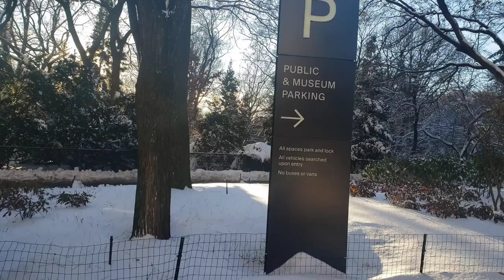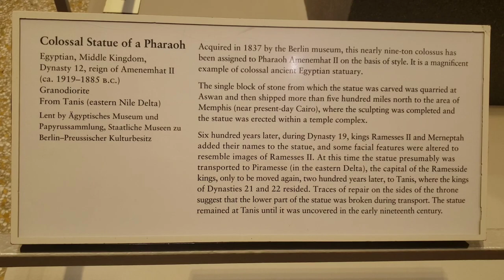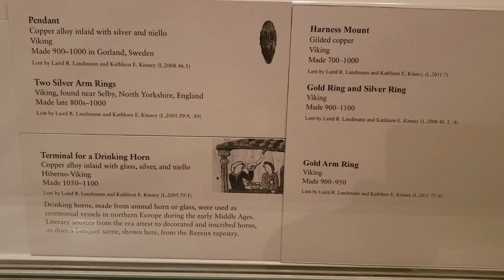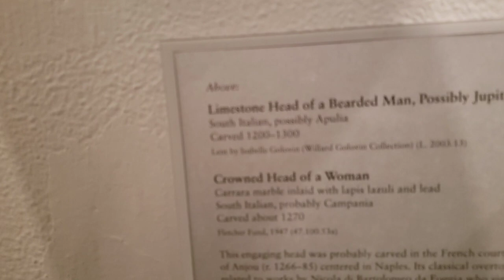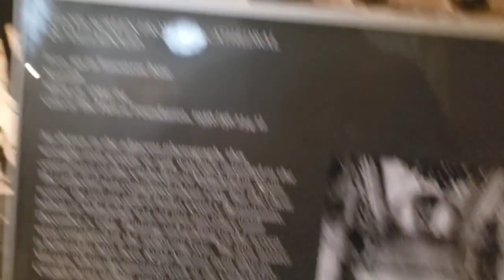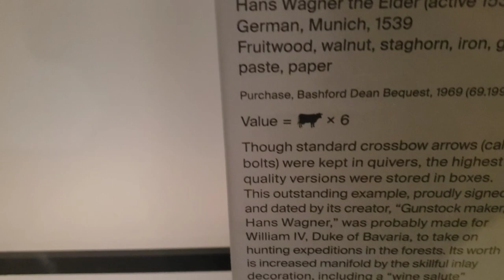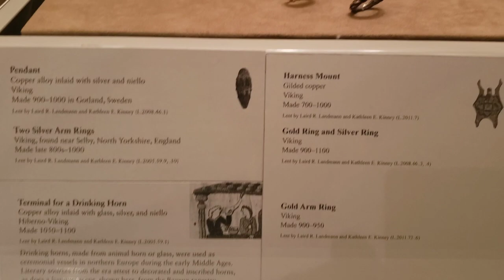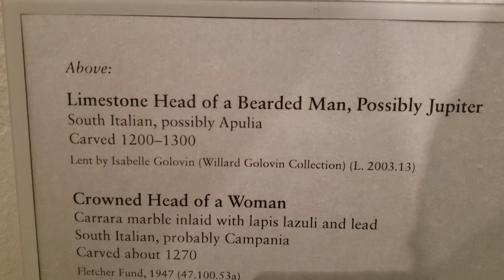tour#7 NYC | Metropolitan Museum of Art - Byzantine Era jewelery and Amazing sculptures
💚  Websites I use:
Today I we did a tour inside Metropolitan Museum of Art .

The Metropolitan Museum of Art of New York City, colloquially "the Met", is the largest art museum in the United States. With 6,479,548 visitors to its three locations in 2019, it was the fourth most visited art museum in the world. Its permanent collection contains over two million works, divided among 17 curatorial departments.